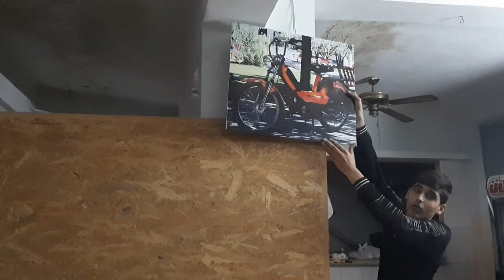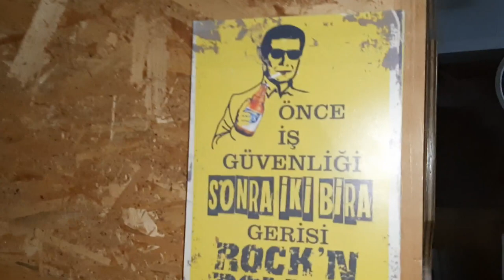Yeni Garaj Yapimi Tamir Tadilat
YENI GARAJIMIN YAPIM ASAMALARI

2015 Yılından Beri Çeşitli Düzenlediğimiz Etkinliklerimiz , Konvoylarımız , Fuarlarımız İle Tanınmış Normal Bisikletlere Göre Farklı Bisikletlerimiz İle Duyulmuş Bir Grubuz Aileyiz Daha Fazlasını Ögrenmek İçin Sende Ailemize KATIL.